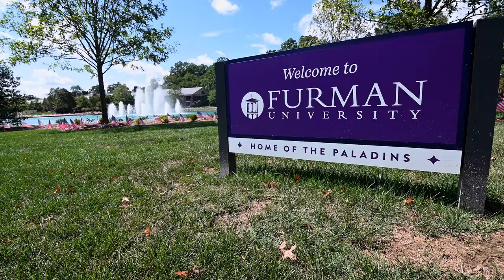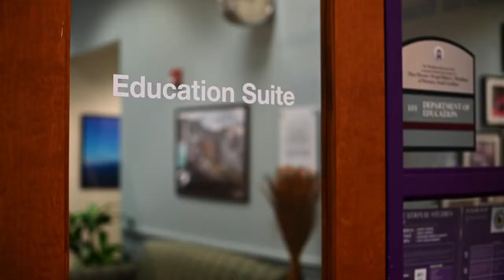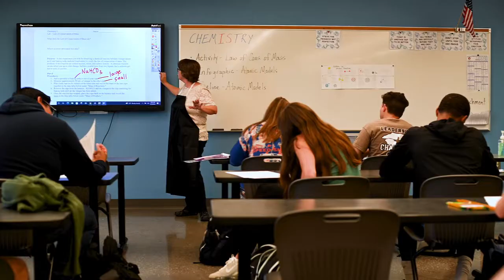Upstate School Consortium | 2022 WhatWorksSC Award Finalist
The Upstate Schools Consortium offers professional development opportunities throughout the school year related to a wide range of topics, from literacy and math to college and career readiness to grading, for K-12 educators, district office personnel, and future educators on Furman’s campus and online.

The program was a named a finalist for the 2022 WhatWorksSC Award, presented by Furman University's Riley Institute.